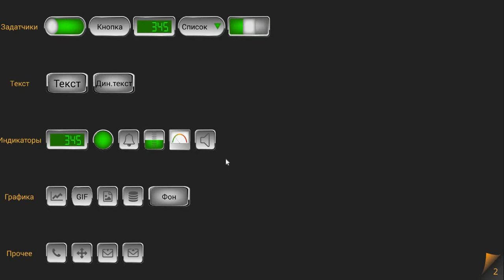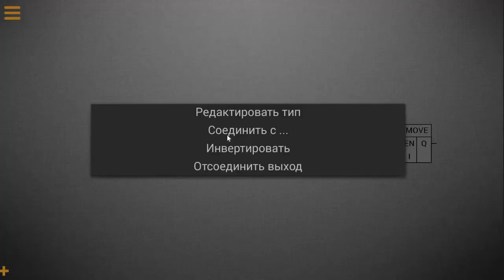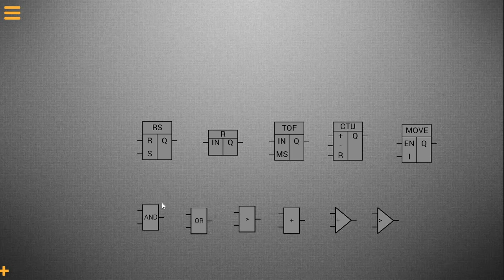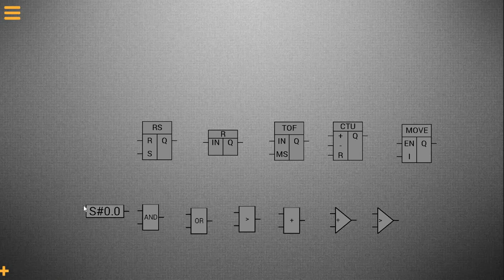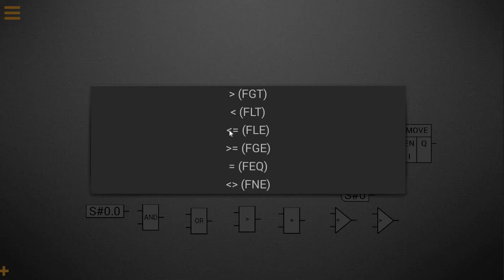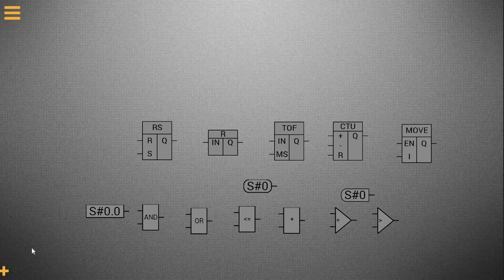Переменные,ФБ,элементы Каскады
Описание перечня переменных ,функциональных блоков и элементов Каскады.